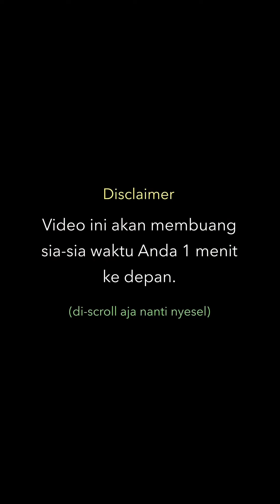Lawakan Bapak2 Wasap (82) - Srimulat Style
Buah karya jempol sempurna